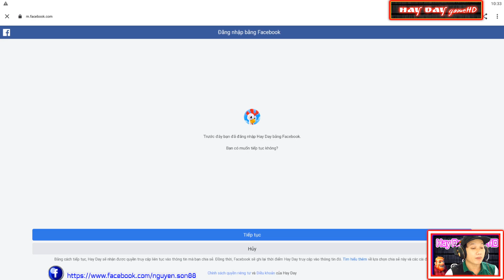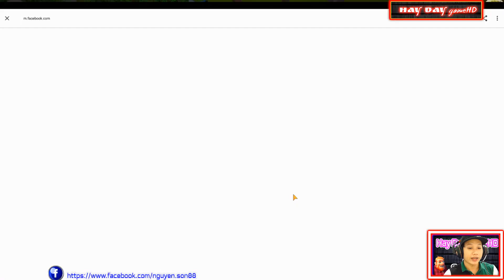Hay Day | Cách Mở Full 18 Ô Bán Hàng Rất Đơn Giản | Hay Day GameHD.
➤Cùng nhau hỗ trợ giúp đỡ nhau phát triển game hay day nha các bạn.
       ➤MoMo : 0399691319 - NGUYỄN VĂN SON
Video tham khảo:
© Đây Là Video Gốc Bản Quyền Thuộc Hay Day GameHD.
© Copyright by Hay Day GameHD ➤Do not Reup